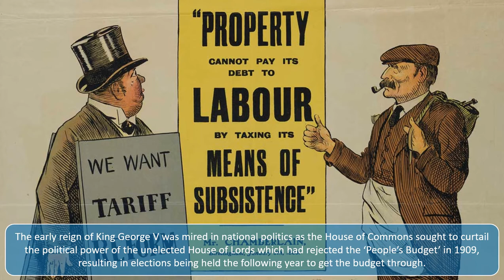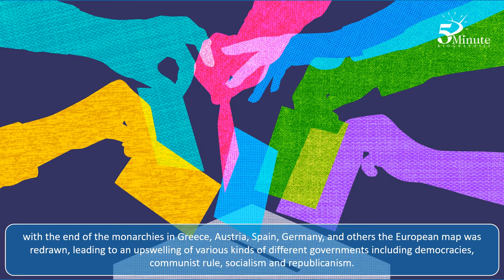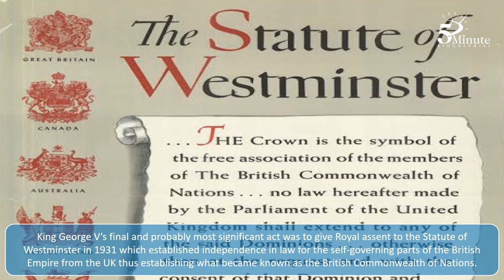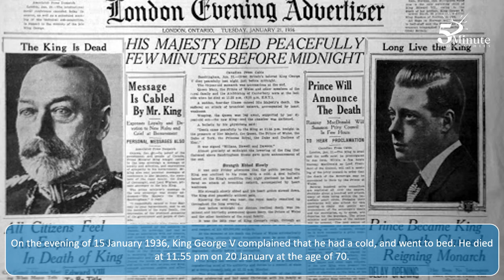King George V Biography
In episode 40 of 5 Minute Biographies, we take a brief look at the life of the man who became King George V.